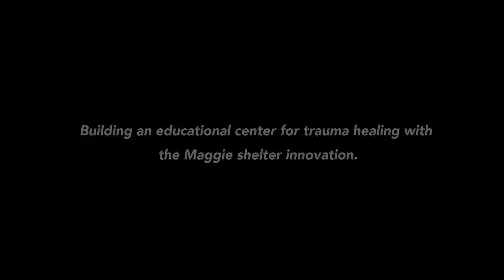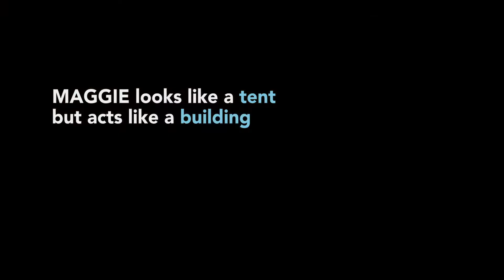The Maggie Shelter Video Pitch DCHI 2019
The Maggie Shelter Video Pitch, the winner of the DCHI & The Spindle Award for Best Humanitarian Innovation 2019